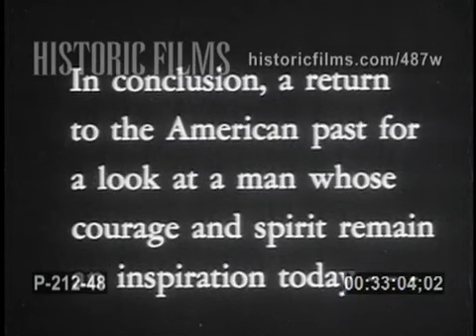ROUGH RIDER: MEMORIES OF THEODORE ROOSEVELT